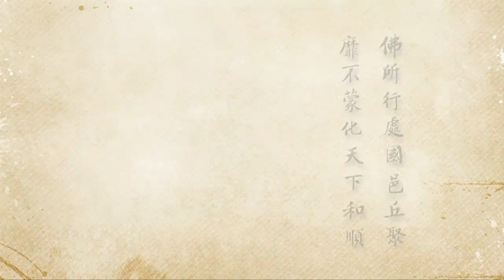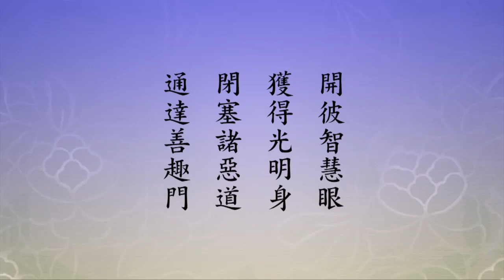2012淨土大經科註0257